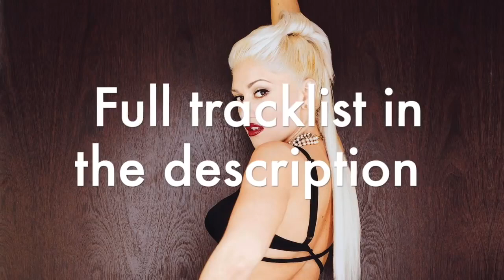Deep House Remixes Of 2000's Hits DJ Mix With 28 Songs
musica,
musica cristiana,
musica para dormir,
music video,
music freaks,
musica romantica,
music for sleep,
music 2022,
music 2021,
music city open disc golf 2022,
music amharic,
music and movement for preschool,
music al,
music awards,
music and lyrics,
music anime,
a musical something rotten,
a musical,
b music videos,
b music box competition,
b music channel,
b music dj,
music core,
music codes for roblox,
music clean,
music country,
music city miracle,
music city open,
music codes,
c music south,
c music professional library,
c music channel,
c music video,
c music tv,
music dance,
music dogs,
music documentary,
music download,
music drawing,
music dj,
music download app,
music disc reaction,
d music life spiritbox,
music ethiopia,
music english,
music encanto,
music ethiopia 2021,
music evolution,
music eritrean,
music edits,
music eminem,
e music video,
e music 24,
e musical note,
e music bd,
emusic live,
e musica,
e music production,
e music piano,
f music note,
f music note sound,
f music present,
f music20,
f music channel,
f music series,
f music video,
s music life,
music gospel,
music game,
music gaan,
music gym,
music gacha life,
music genres,
music gospel songs,
music girls,
g music company,
g music bd,
g music tuni,
g music song,
g music incredibox,
g music note,
g music aashiq naam,
music hits,
music hangout,
music hip hop,
music hindi,
music haitian,
music happy,
music history,
music help you sleep,
hd music,
h music juice wrld,
h music media,
h music juice wrld unreleased,
hm music official,
hd music video,
sh music production,
hd music song,
music is win,
music instrumental,
music ids for roblox,
music id,
music industry,
music in english,
music in spanish,
music is the answer,
i music video,
i musica,
i music free,
i musici,
i music song,
i music entertainment,
i music phase 2,
i music len boogsie sharpe,
music jazz,
music juice wrld,
music justin bieber,
music jojo,
music japanese,
music jesus,
music jamaica,
music joker,
j music ensemble,
j music ensemble persona 5,
j music ensemble simple and clean,
j music ensemble tank,
j music ensemble tekken,
j music ensemble jazz nyc,
j music ensemble chrono trigger,
j music video,
music kids,
music kids club,
music karaoke,
music kids dance,
music kidz bop,
music khmer,
music kpop,
music kabyle,
k music bd,
k music video,
k music and black woman,
k music sweet,
k music awards,
ks music studio,
k music king,
k music song,
music lyrics,
music love,
music live,
music love song,
music list,
music lab,
music lover,
music lofi,
l music death note,
l music 10 hours,
l music 1 hour,
l music fortnite,
ipl music remix,
ipl music piano,
l music for studying,
l music video,
music man,
music mix,
music music,
music make you lose control,
music man theme,
music man matpat,
music man fnaf,
music madonna,
m music net,
m music production,
m music official,
m music speaker,
m music videos,
m music 420,
m music plus,
music new,
music no copyright,
music notes,
music nyarwanda,
music nft,
music nightcore,
music nigeria,
music no words,
n music center,
n music pokemon,
n music box,
n music centre,
n music video,
n music creation,
n music plus,
n music studio,
music of the night,
music of memes,
music of twitch 2021,
music of the night karaoke,
music oromo,
music of my heart,
o music choir,
o music lowell mason,
o music david brunner,
o music video,
o music cirque du soleil,
o music plus,
o music thou most lovely art,
o music brunner,
music production,
music playlist 2022,
music pop,
music piano,
music producer,
music playlist 2021,
music player,
p music meme,
p music rimworld,
p music video,
p music ost,
ps music series,
p music room,
p music official,
p music mario,
music quiz,
music quest royale high,
music queen,
music quotes,
music qiiro leh,
music quiet,
music queen naija,
music quest 2k22,
q music video,
q music box,
q music artist,
q music lesson,
q musician,
q music jingles,
q music kurulus osman,
q music hd,
music reaction,
music rap,
music relax,
music remix,
music reaction videos,
music rock,
music romantic,
music review,
rr music,
r music production,
r music box,
r music ayub bachchu,
r music bd,
r music video,
r music production 2.0,
r music center,
music sounds better with you,
mus